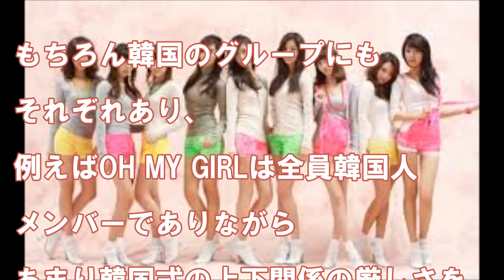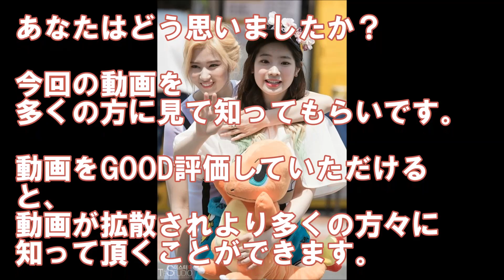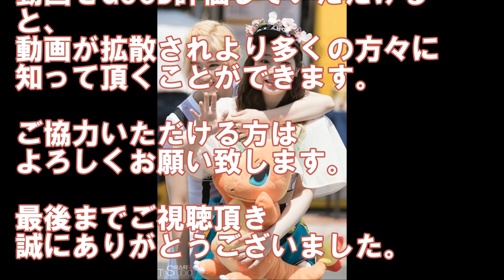TWICEダヒョンが日本人といるほうが「めっちゃ楽・・」という理由が..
TWICEというのは何だかんだで日本と韓国と台湾は文化が近いと感じるシーンは多い。それでいながらお互いちょうどいい距離感の外国人でもあるので、自国出身者だけの時には発揮されない魅力もある。

とっても面白いグループですよね〜。